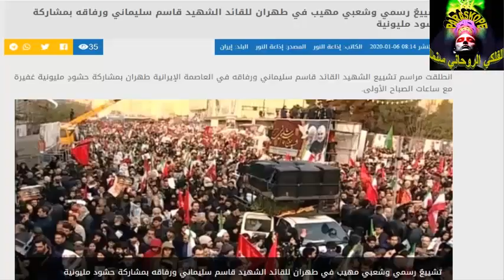حشود مليونية في شوارع طهران 2020 ... توقعات الفلكي الروحاني سنما(cinma) التي تحققت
تشييع قاسم سليماني في طهران
حشود مليونية في طهران
توقعات الفلكي الروحاني سنما التي تحققت من بداية العام
اكبر حشود مليونية منذ جنازة الخميني 1989
صفحة الفلكي الروحاني سنما في الفيس بوك وانستغرام من خلال الرابطين أدناه
مركز سنما لعلوم الفلك والعلاج بالباراسيكولوجي والطاقة...